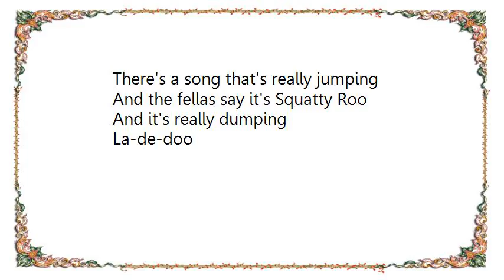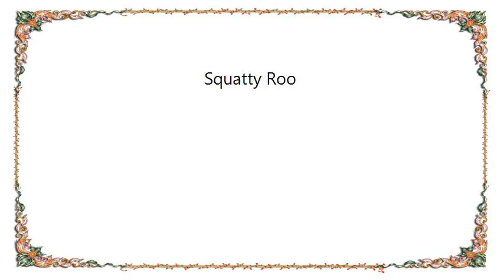Ella Fitzgerald - Squatty Roo Lyrics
[Lyrics Ella Fitzgerald - Squatty Roo]
There's a song that's really jumping
And the fellas say it's Squatty Roo
And it's really dumping
La-de-doo